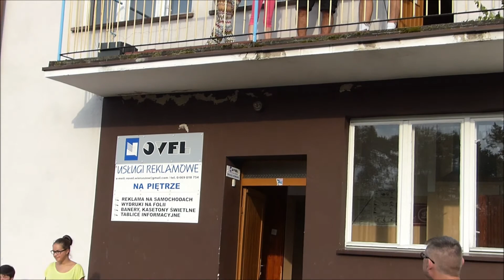Piłkarska Akcja Charytatywna dla Józka Strzelczyka